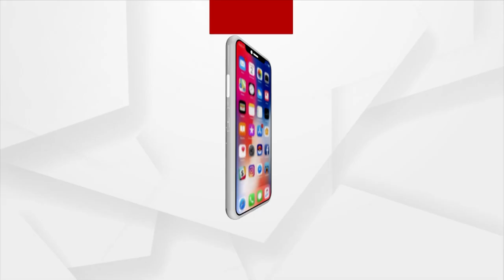PM Modi To Inaugurate Delhi's Pragati Maidan Complex Today